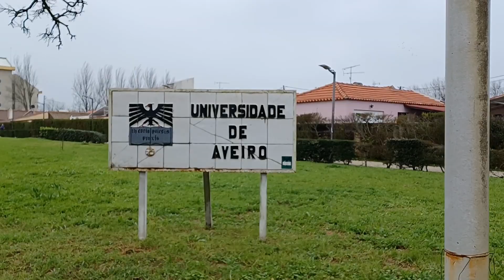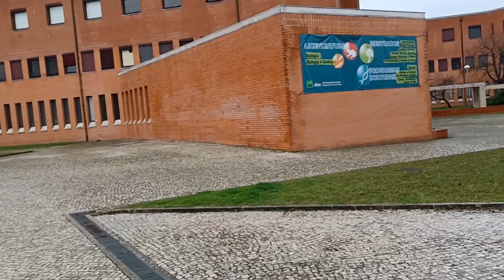AVEIRO, A VENEZA PORTUGUESA!!! VENHA CONHECER ESSA CIDADE INCRÍVEL DO CENTRO DE PORTUGAL!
Neste canal você receberá dicas valiosas de como se preparar para vir morar na Europa, sobretudo, em Portugal, com todo o passo a passo, desde abrir conta bancária ainda do Brasil até alugar um imóvel e muito mais!
E também, este canal vai lhe ajudar a iniciar na prática do montanhismo, onde vocês irão se beneficiar de muitos cumes de montanhas e trekking realizados e viagens a lugares incríveis ao redor do planeta. VENHA JUNTO COM A CABRAL EXPEDIÇÕES REALIZAR TODOS OS SEUS SONHOS! Com lugares paradisíacos, do Brasil, Estados Unidos, Argentina, Portugal, Espanha e muito mais!!! OBRIGADO!!!